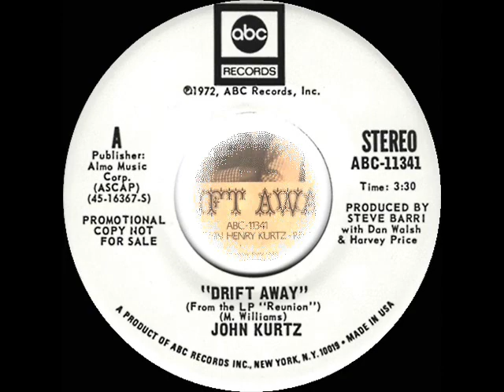1972 John Kurtz - Drift Away (1972)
From the LP “John Henry Kurtz - Reunion” came this early version of "Drift Away," covered successfully soon-after by Dobie Gray with his million-selling top-5 charted version

The track appeared on ABC LP 742 and 45rpm 11341 - Drift Away (Mentor Williams) by John Kurtz, produced by Steve Barri, recorded November 7, 1972